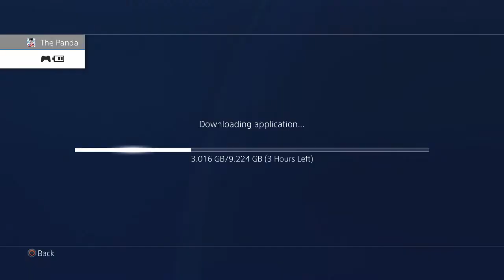THERE IS NO JUSTICE IN THIS GAME... | Injustice 2 Online "Raiden" Gameplay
There was much rage this time butt it's litt.